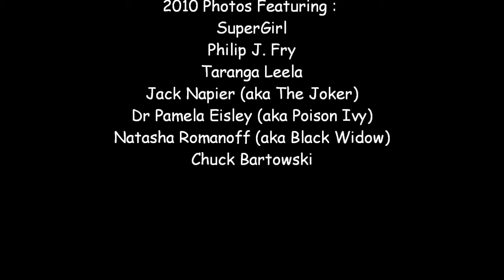WizardCon Philly 2008-2010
Photos of people in costume at WizardCon Philly. Music is the "Superman Theme" performed by the London Symphony Orchestra.